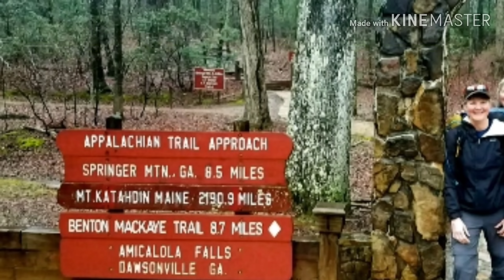Special Episode. The Pesky Hiker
One of our YouTube subscribers asked us to do a scene from A Walk in the Woods.